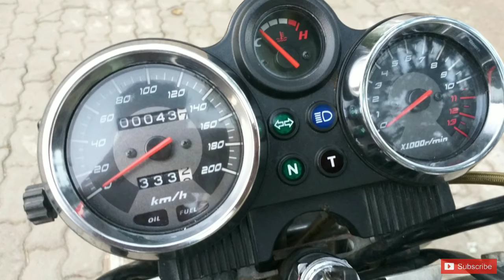Tiger Lama 2003